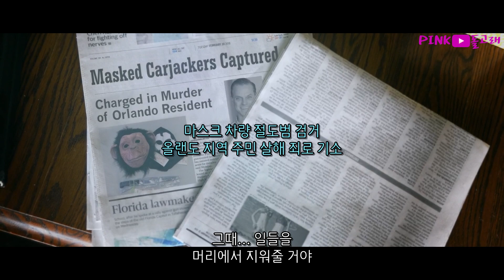무인도에서 살아남은 천상계 미모를 가진 소녀의 정체【공포영화/결말포함】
영상에 스포일러 및 결말이 포함되어 있으니
시청하실 때 주의해주시길 바랍니다.
감사합니다.

영화제목 : 프레이(Prey, 2019)

♡ 핑크돌고래를 그려주세요 ♡